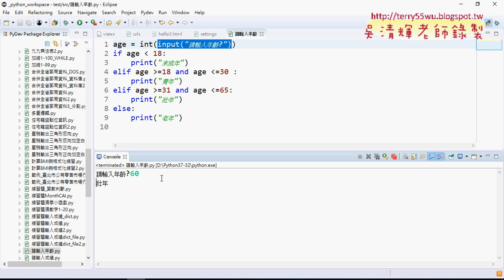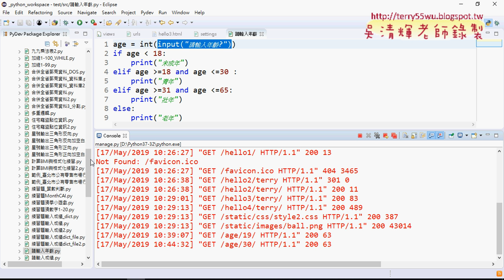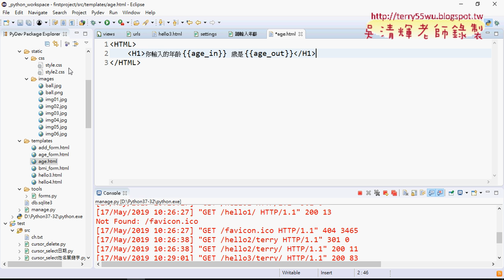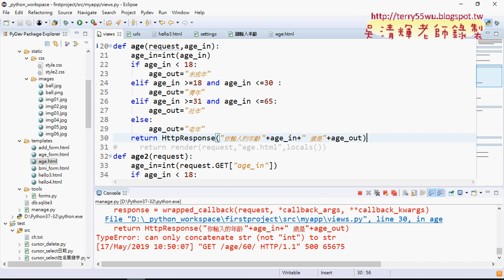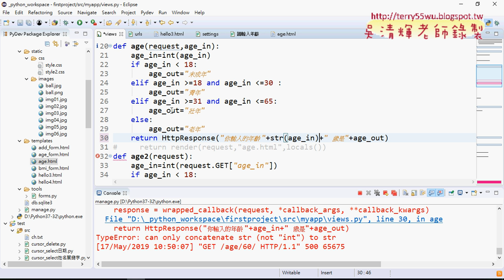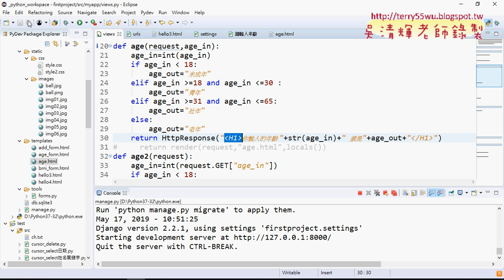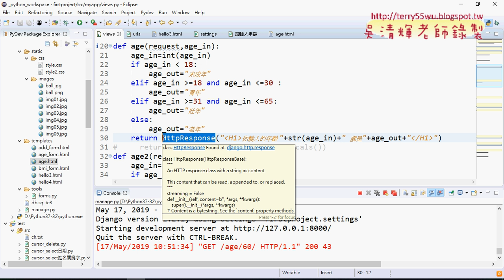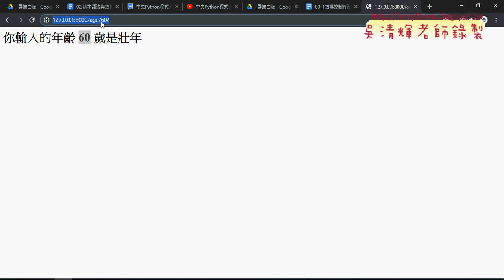02 將年齡範例改為Django版本